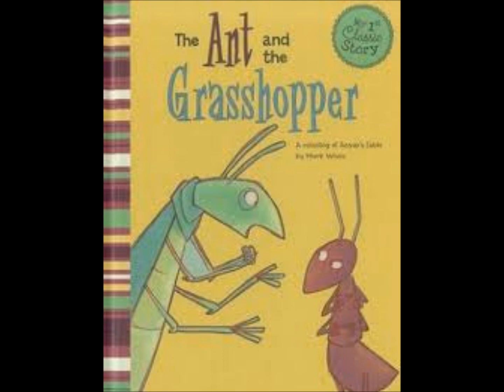Ο Tζίτζικας και ο Μέρμηγκας, τραγούδι, 2012, grasshopper and ants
Ο τζίτζικας και ο Μέρμηγκας, παιδικό τραγούδι, 2012, the grasshopper and the ants

τραγούδι, μουσική: Λαμπρινή

Πάνω στα κλαριά του δέντρου
παίζει ο τζίτζικας κιθάρα
και τον μέρμηγκα κοιτάζει
που όλο ψάχνει με λαχτάρα

Τζίτζικας: Δεν βαρέθηκες, καημένε,
κάτσε λίγο να σε δούμε
Μέρμηγκας: Σαν θα έρθει ο Χειμώνας
τότε θα τα ξαναπούμε

Ρεφραίν:
Μην γελάς, κουτό τζιτζίκι,
το μερμήγκι δίνει μάχη.
Με τραγούδια και με γλέντια
δεν γεμίζει το στομάχι.

Έφτασε βαρύς Χειμώνας
χιόνι σκέπασε την πλάση
και ο τζίτζικας γυρεύει
λίγους σπόρους να χορτάσει.

Φύγε, τζίτζικα τεμπέλη,
που το θέρος τραγουδούσες,
όταν δούλευαν οι άλλοι
την κιθάρα γρατζουνούσες.

"Oλόκληρο το καλοκαίρι ετραγουδούσε το τζιτζίκι
μα όταν ήρθε ο Χειμώνας και το παγωμένο αγέρι,
ούτε μύγα, ούτε κουνούπι για το δύστυχο τζιτζίκι!"
Aπό το θεατρικό έργο: Οι χαρές της Οικογένειας, του Φιλίπ Εριά